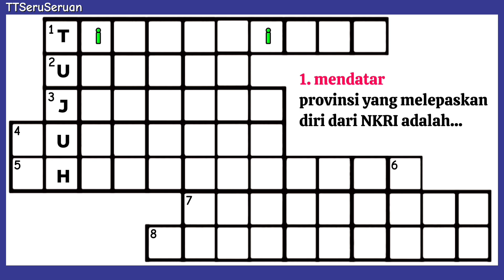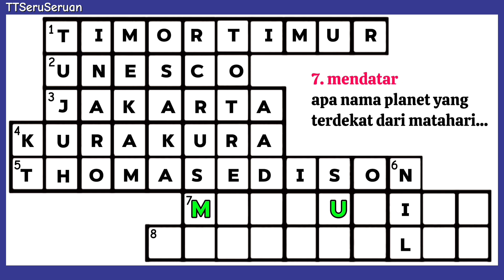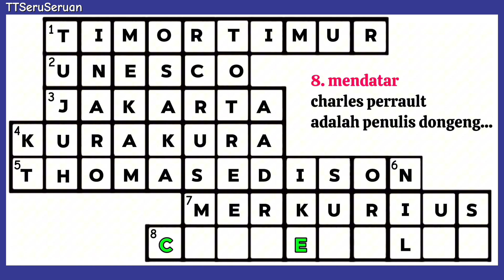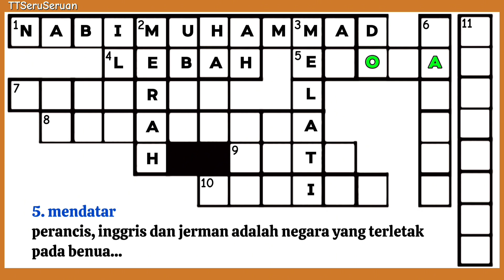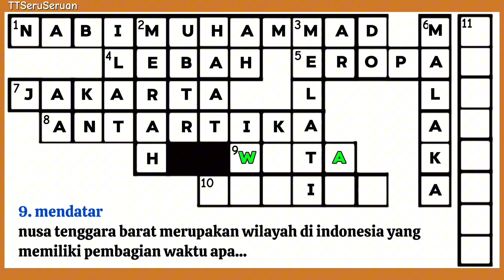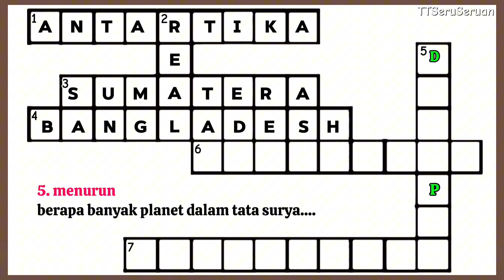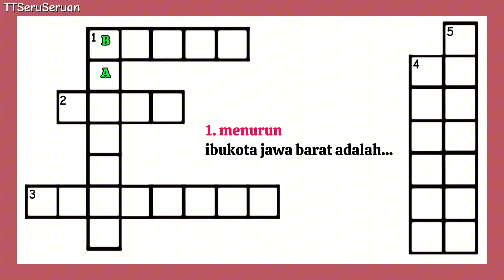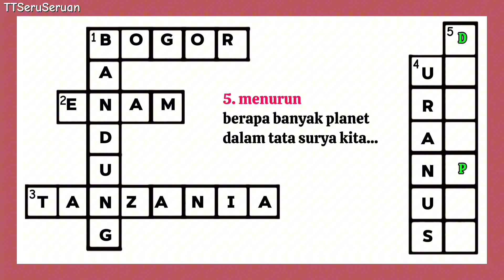TTS JADUL 58 - PENGETAHUAN UMUM ADA DI MANA MANA, TERGANTUNG DARI KITANYA AJA